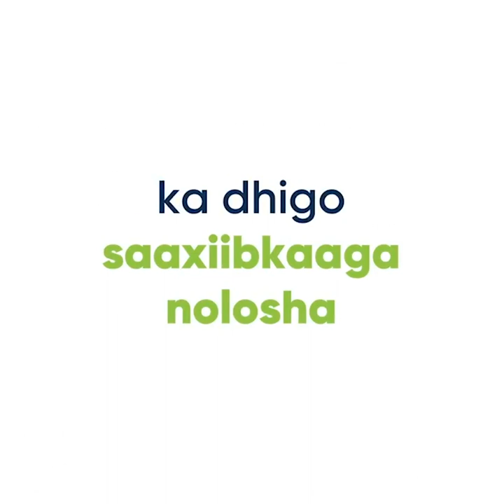Wasiir ku xigeenka Wasaaradda Deegaanka Somaaliya oo Xildhibaanada Aqalka Sare uga mahad celiyey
Wasiir ku xigeenka Wasaaradda Deegaanka Somaaliya oo Xildhibaanada Aqalka Sare uga mahad celiyey ansixinta hindise sharciyeedka ilaalinta deegaanka